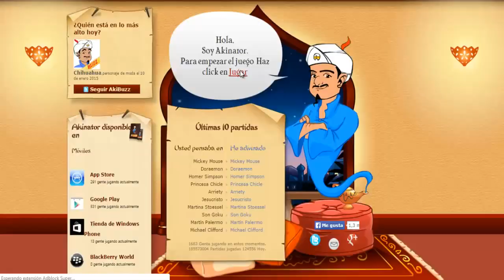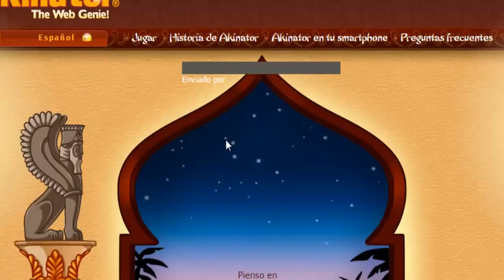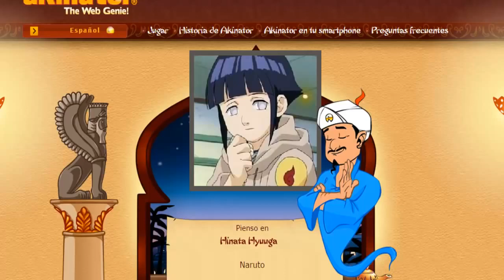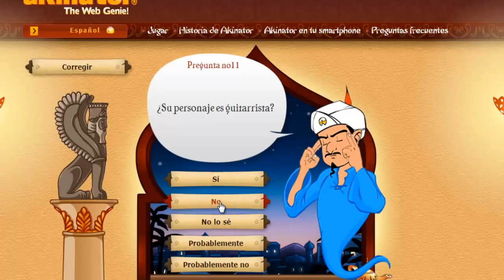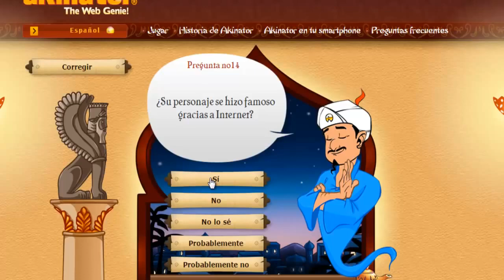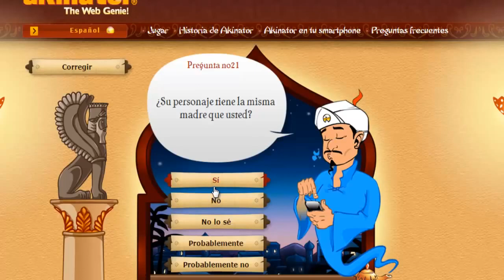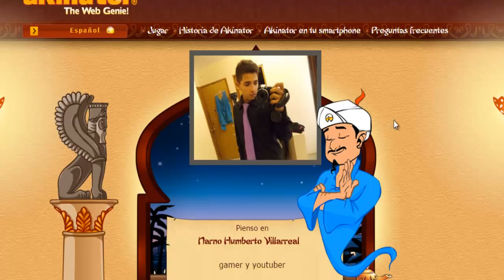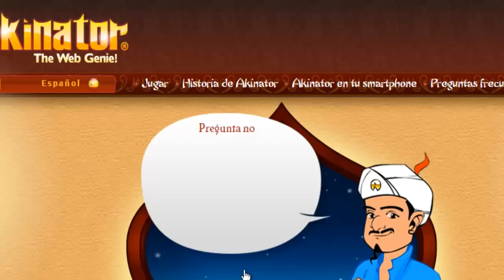ES UN FARSANTE!!!| akinator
Ozuna - El Farsante Available in / Disponible en: Spotify: iTunes: Deezer: Google Play Music:

Music Video By Performing: El Farsante Ozuna Letra (Official Audio Lyrics Oficial) ○Descargar Mp3: el farsante ozuna letra - farsante letra - ozuna.

SEGUIME: SPOTIFY: INSTAGRAM: FACEBOOK: TWITTER: ..